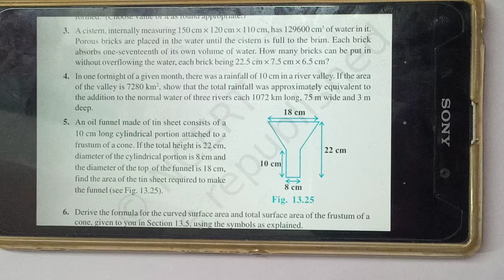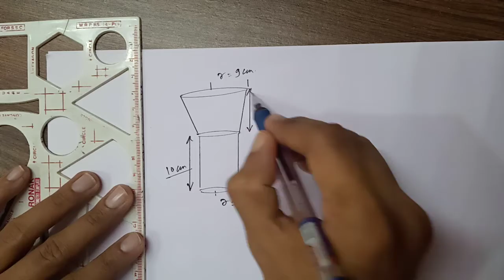Lalit sir-std 10-surface area and volume-optional ex-Q.5